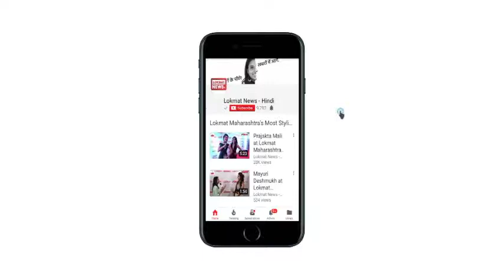Rahat Indori Exclusive | 'शहर सुलग रहा है तो मोहब्बत लिखना नाइंसाफी है'